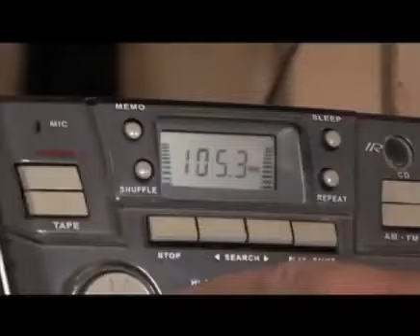PROFISSÃO PADEIRO REPORTAGEM EM HOMENAGEM AO DIA DE TODOS OS NOSSOS QUERIDOS PADEIROS EM 08 DE JULHO